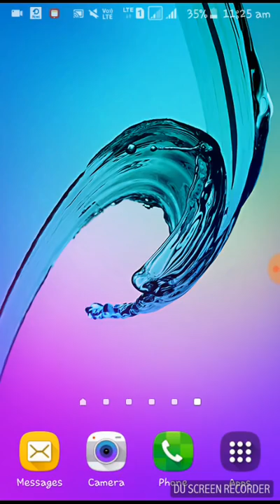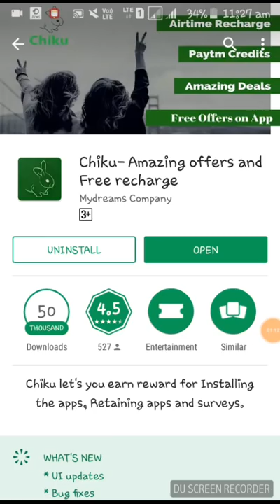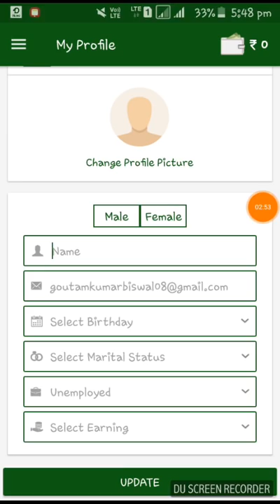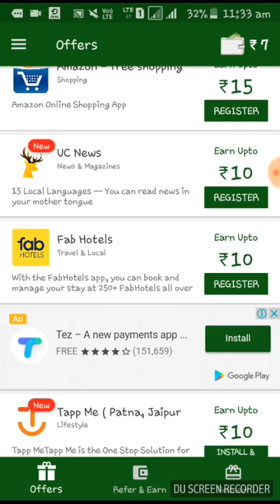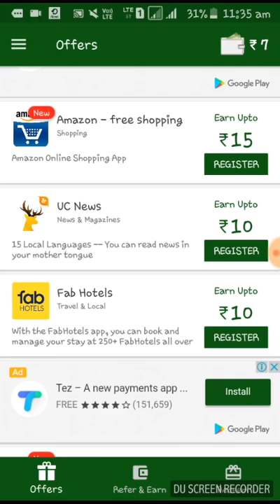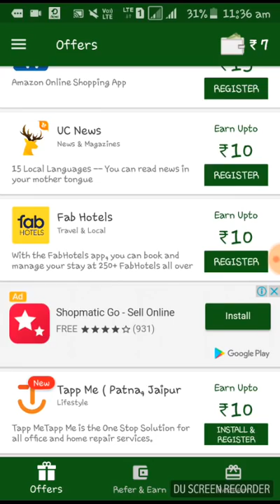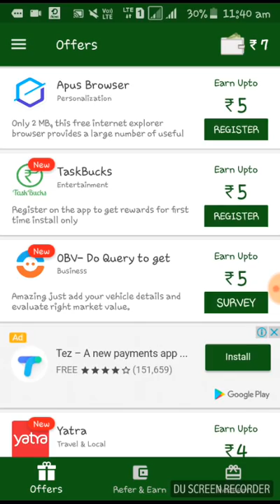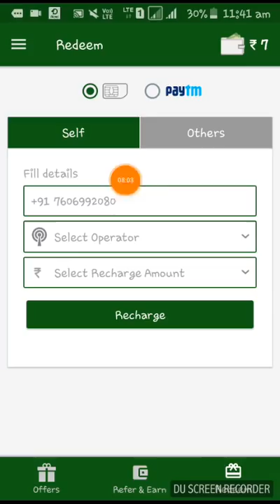Earn rs.100 dealy from chiku app || in odia ...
🔴 ଭାଇମାନେ please ଭିଡ଼ିଓ କୁ ଗୋଟେ like👍
      କରନ୍ତୁ 🙏

odia tech masala